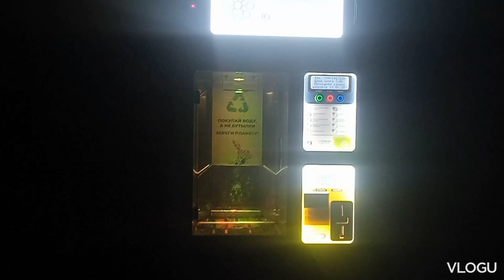Мариуполь жизнь и восстановление продолжается в ускоренном виде 19.07.2023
Таинственный Мариуполь это канал про восстановление и развитие города , а также все что связанно с Аномальными явлениями  происходящими в Мариуполе и регионе